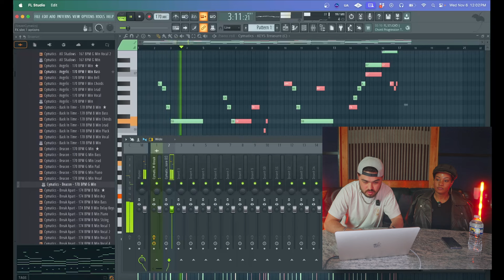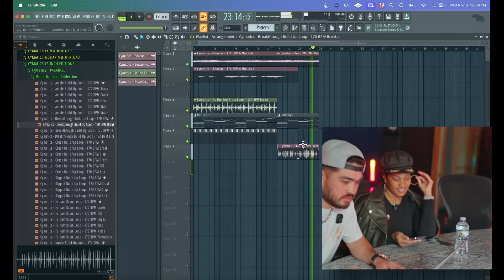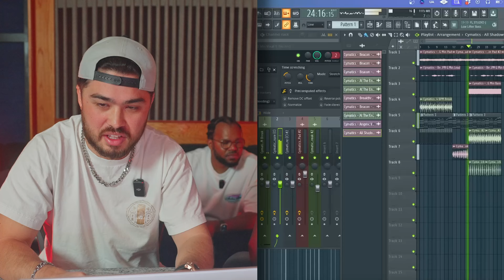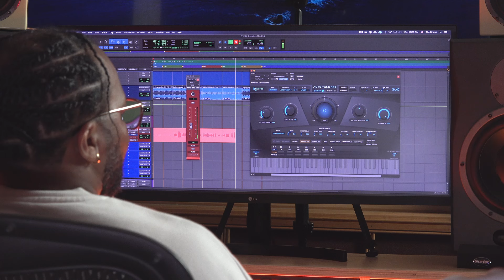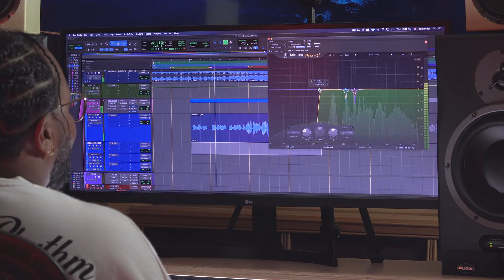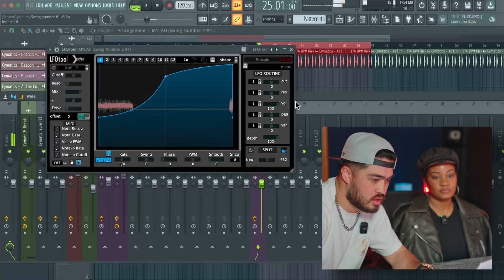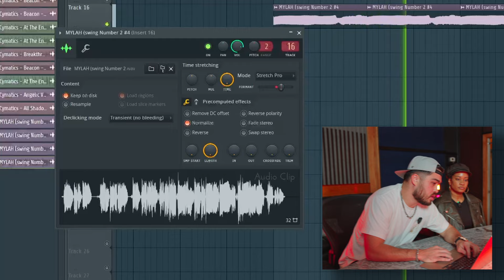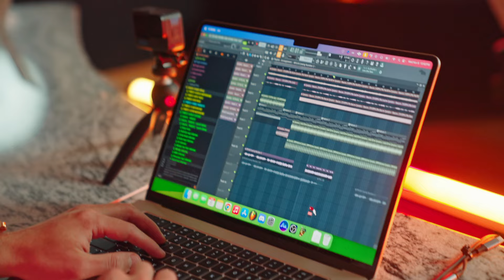I made a FIRE song in 10 mins with a Soul Singer!